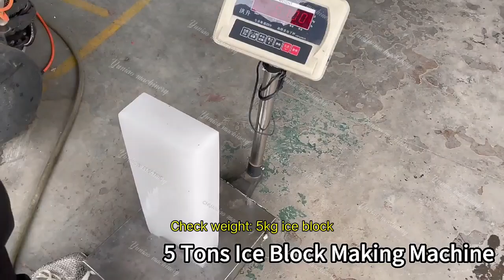5 ton Per Day ice block machine 5KG 168pcs Block Ice Maker Process machines à glace 제빙기 karachi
Model BZJ-5 ice block machine
Capacity 5T/Day
Power 21KW
Refrigeration R22/R410
Voltage  220V 60HZ OR 380V 50HZ 3phase
Cooling way water cooling
Ice block size 5kg, 10KG, 15kg, 20KG, 25KGKG
NW 1200KG
Dimensions 3765*2200*1510MM
GW 1700KG

XINGNING YUNIAO MACHINERY FIRM
Food & Beverage Machinery Supplier
** Soft Ice Cream Machine: 1-2 1 mix flavor table or floor style
** Hard Ice Cream Machine: table or floor style 28L-60-300L/H
** Ice Cream Cone Machine: 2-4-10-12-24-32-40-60 cones
** Slush Machine: 1-2-3-4 tanks
**Juice Dispenser: 1-2-3 tanks
** Ice Popsicle Machine: 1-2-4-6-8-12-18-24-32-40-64 molds
** Ice Block Machine: 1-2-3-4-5 tons
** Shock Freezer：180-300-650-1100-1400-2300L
** Spiral Juicer: 0.5-1.5 tons
** Real Snow Making Machine: 9kg/h-22kg/h-45kg/h
** Heat Pump Dryer: 100KG-5 Ton